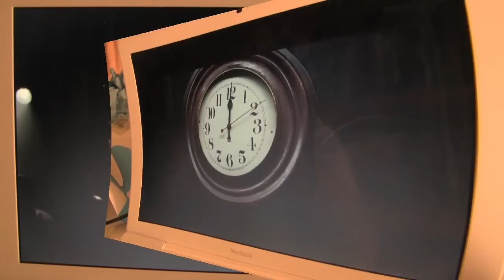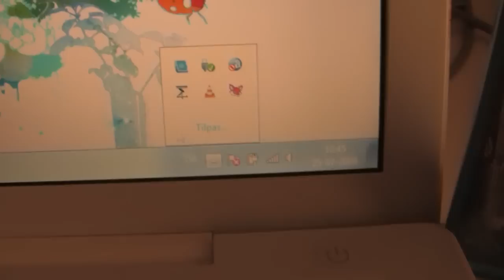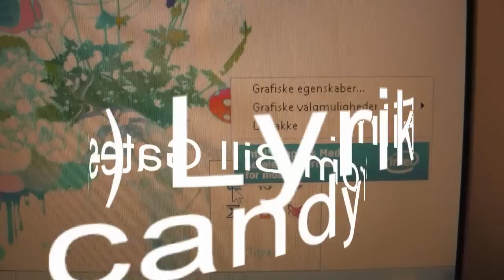Blu-Ray on MacBook "a bag of candy" instead of "a bag of hurt!"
MacBook reborn! With the free offer from Bill Gates of downloading  Windows 7 until 20. of August 2010, I had my MacBook reborn from the "Bag of Hurt" that "Steve Jobs" put it in!
This is the 32 bit version of Windows 7.
Power DVD Ultra will only play the disc without sound. It is essential that U have AnyDVD from Slysoft(You can have a trial version) and VLC Mediaplayer version 1.0.0(The latest)
Greetings Jens Erik Bech, Virum Denmark the 26. of july 2009.